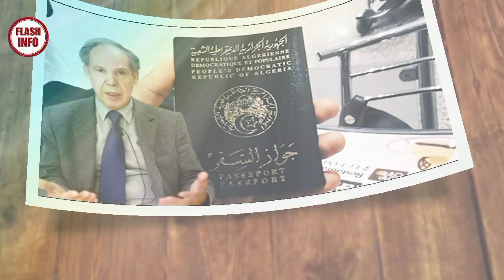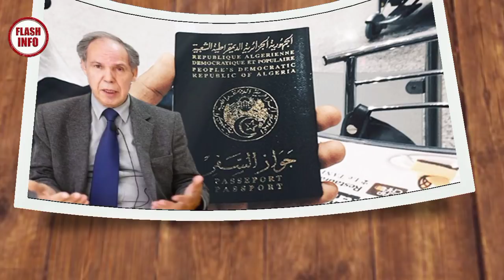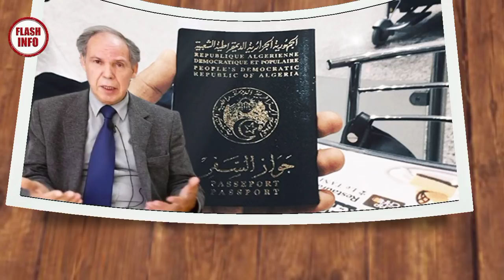faits divers algérie, réaction sur la déchéance de nationalité, Algérie poste: Vol de 200 millions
Faits divers algérie,
Affaire de la femme déterrée à Souk Ahras: Les précisions du parquet.
Drame à Biskra : 3 morts lors des travaux d’assainissement.
Algérie Poste : Un employé arrêté pour avoir volé 200 millions de centimes.